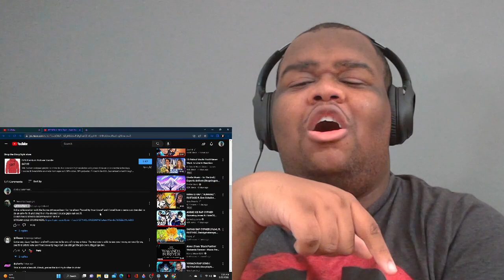KEENEN X DizzyEight - Cold Storm (Official Lyric AMV) Reaction